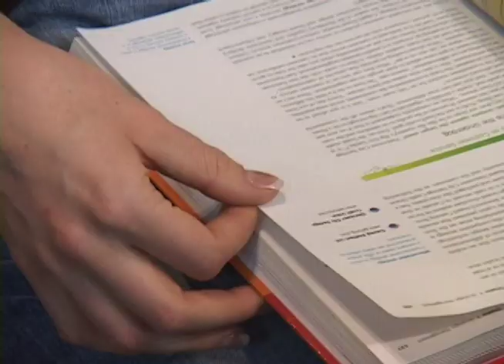earls "Everything is possible here"